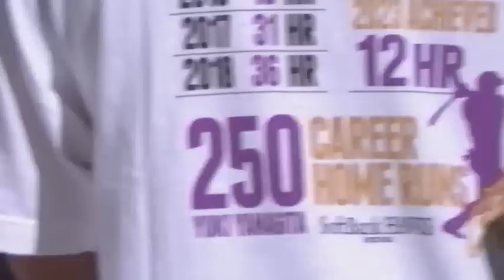【きょうのヒーロー】柳田悠岐選手,周東佑京選手｜6月28日vs楽天イーグルス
6月28日vs楽天イーグルス 柳田悠岐 選手, 周東佑京 選手のヒーローインタビューです。